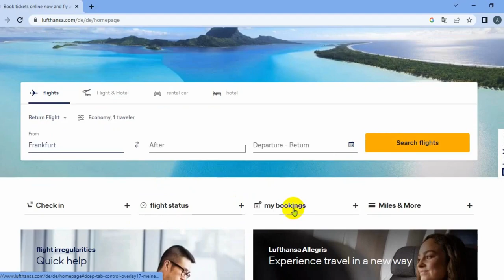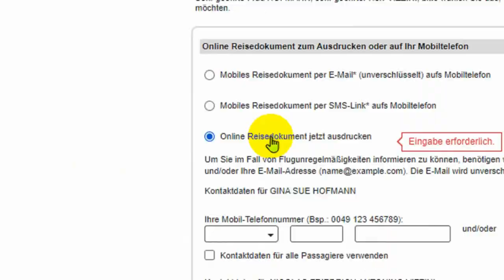How to Get a Lufthansa Airlines Boarding Pass in PDF | Download Boarding Pass | Online Web Check in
This will allow you to bypass the airport's long check-in lines. We'll also demonstrate how to obtain your boarding pass.

Background Music

Check in your Booking id And Download From PDF.